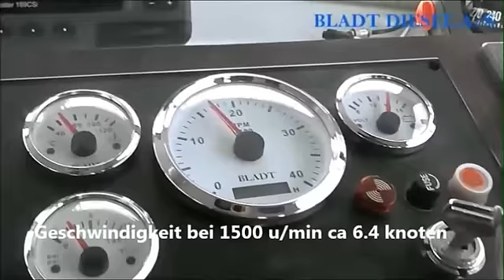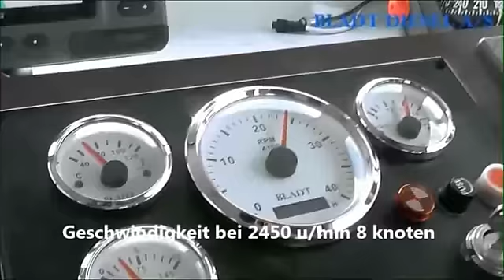58 PS Bladt Diesel in Finnsailer 35 von Jan Christensen in Kastrup Haven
58 PS Bladt Diesel. in einem Finnsailer 35 - Jan Christensen aus Kastrup